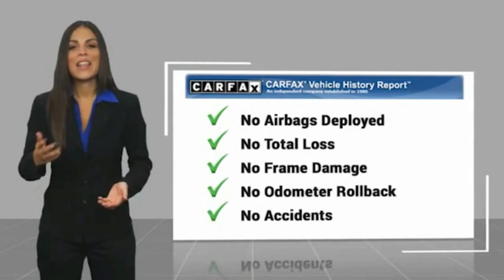2019 Volkswagen Jetta 1.4T S FOR SALE in Bakersfield, CA V2376A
2019 Volkswagen Jetta 1.4T S

Want us to come to you? No problem! In case we missed a picture or a detail you would like to see of this 2019 Jetta, we are happy to send you A PERSONAL VIDEO walking around the vehicle focusing on the closest details that are important to you. We can send it directly to you via text or email. We look forward to hearing from you!  We build relationships where everybody wins! Take a look at this Jetta!